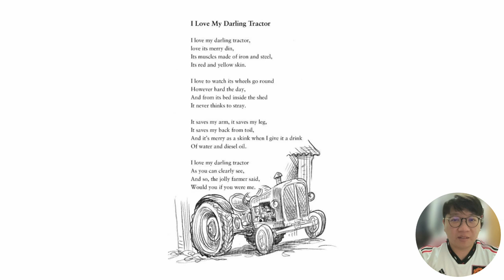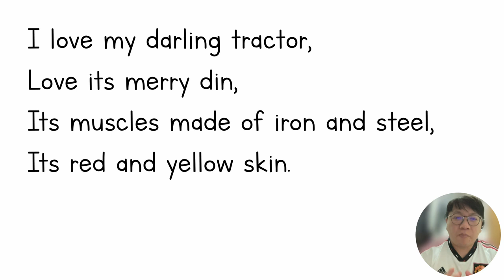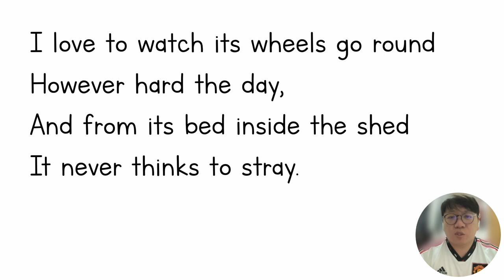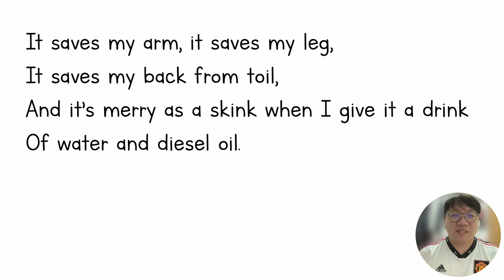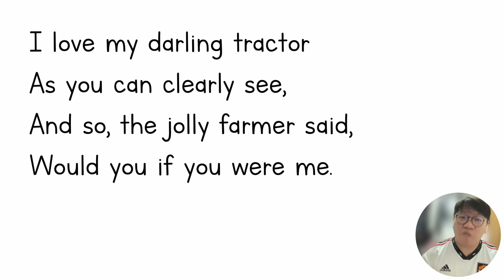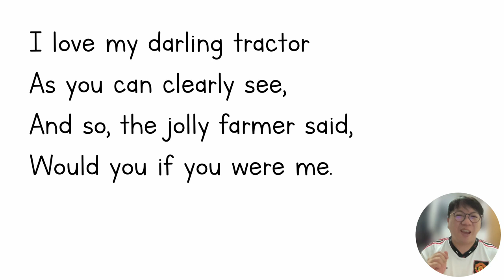I Love My Darling Tractor by Charles Causley